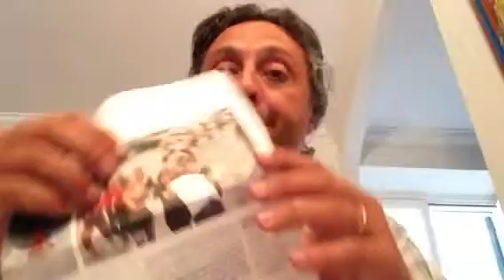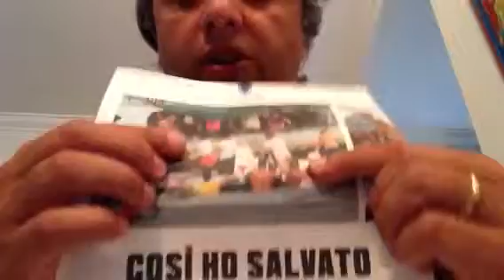Appoggiando papa francesco:19-gli sbarchi degli immigrati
Riflessioni sulla fede di salvatore caputo. Il dramma degli sbarchi in italia. 30 settembre 2013